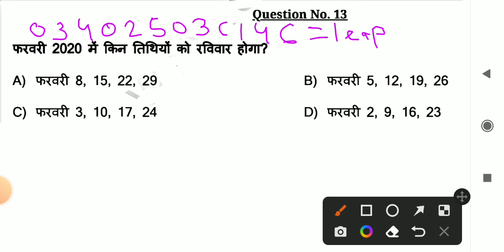calender most imp question for all competitive exams